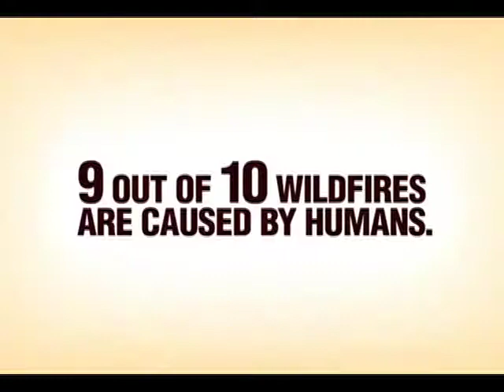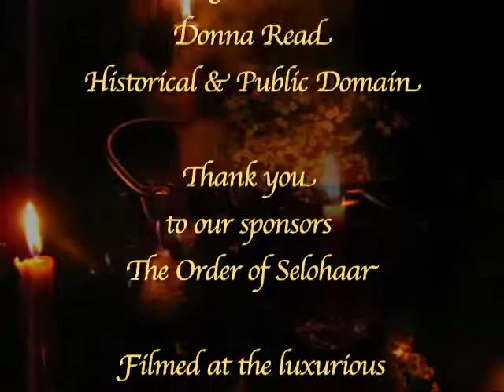KOTF 15: What Wiccans Do: The Altar and Tools of the Craft - part 2 of 5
Rev. Alicia Folberth and Iris Chausse discuss "What Wiccans Do" The Altar and Tools of the Craft - part two of a series 'dispelling' popular beliefs about Wicca.This was one of our first shows in the old studio, originally #9.

Rev. Alicia Lyon Folberth is the spiritual leader of Panthean Temple in CT. She is the coordinator of Panthean Temple's "Beltaine: A Pagan Odyssey" retreat fest, and other special events dealing with Women's empowerment. An activist of conviction, Alicia is also a professional artist, writer, lecturer, teacher, and the producer of the new cable access television show, "Keepers of the Flame." Her writing has been published in two books to date; Cakes and Ale for the Pagan Soul edited by Patricia Telesco, and Voices of Survivors edited by Namid, both are available on Amazon.com. Her advice tarot column "It's in the cards" has been featured in Finer Things Magazine and on PaganPages.org. She is in the process of writing and illustrating her own first book, which is a series of guided meditations and journeys.
To see her artwork and design, please